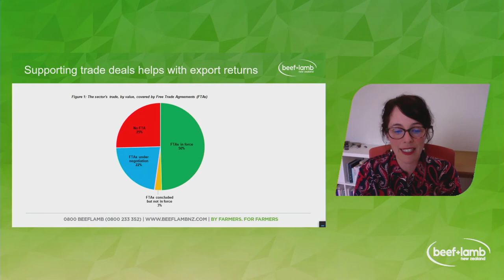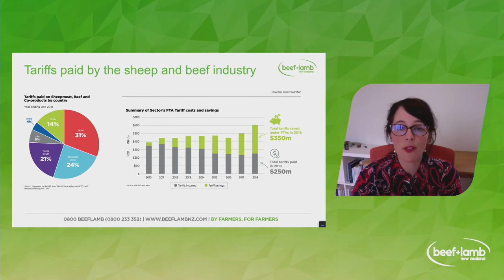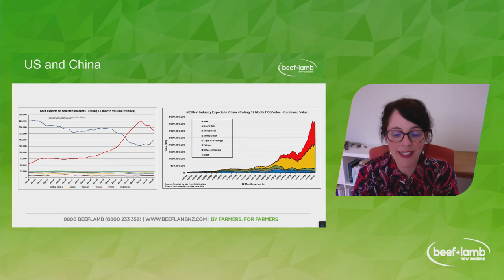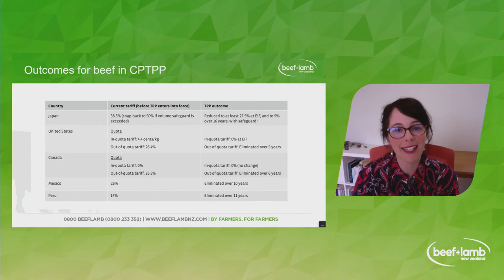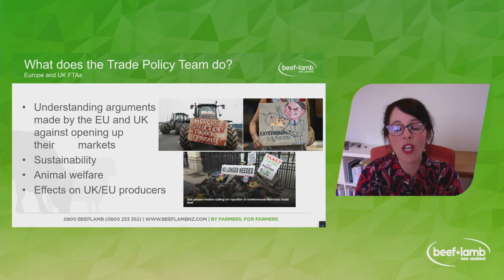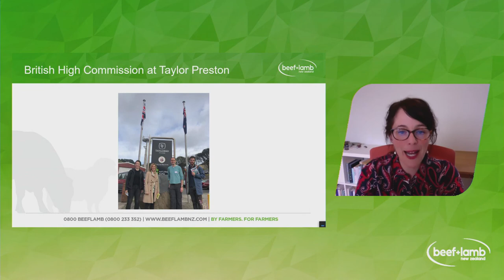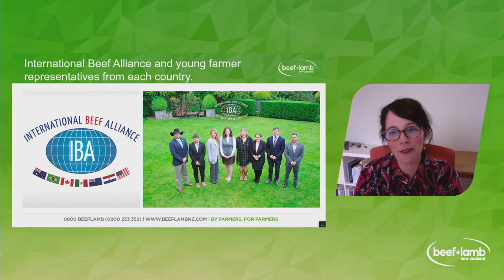B+LNZ Global Trade Update 2020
Listen to one of New Zealand’s top trade negotiators, Vangelis Vitalis and Beef + Lamb New Zealand’s (B+LNZ) Senior Trade Policy Manager, Stephanie Honey.

Learn about the impact of COVID-19 on global trade and protectionism globally; the US-China trade relationship; Brexit and EU-NZ FTA negotiations and what this mean for the New Zealand red meat sector.

This webinar was held on the 23 September 2020 and is part of B+LNZ's National Webinar Series.